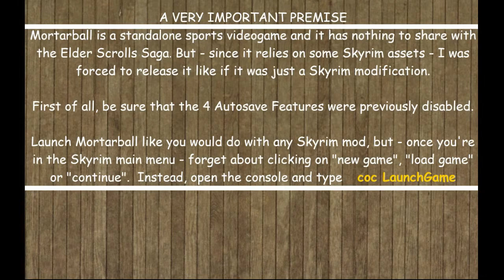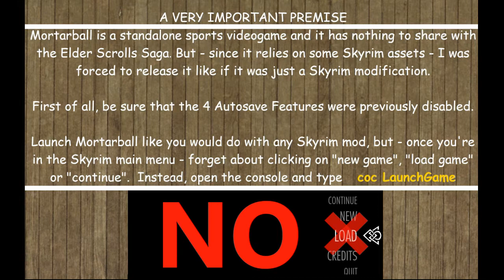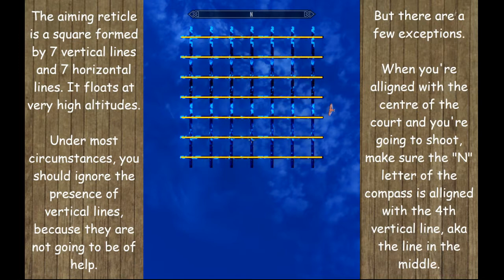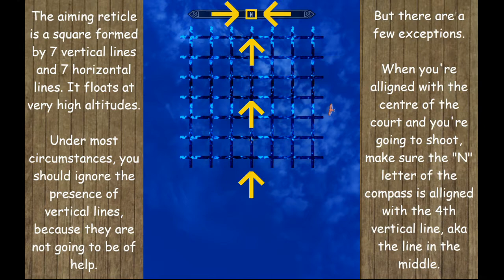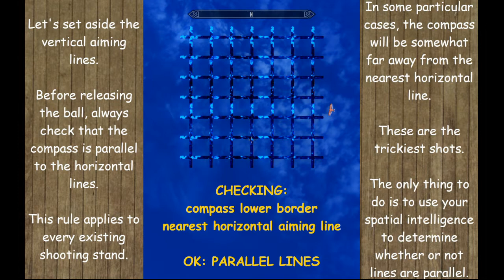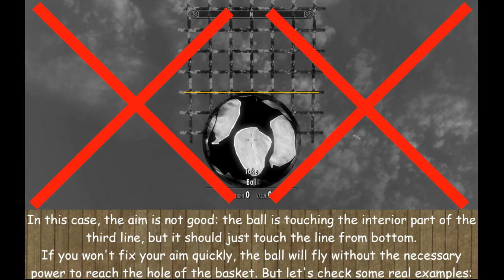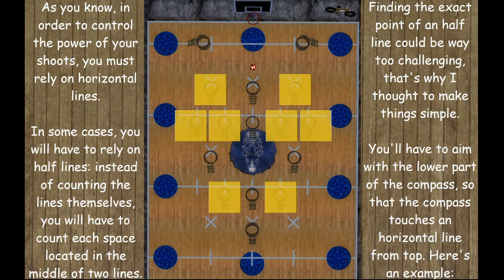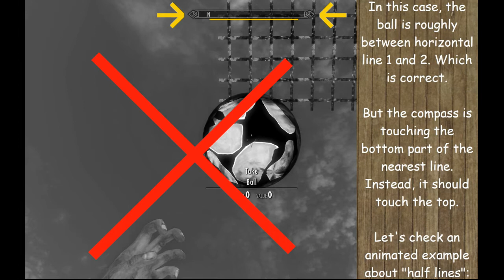Mortarball - How to play (Animated Tutorial)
- INDEX -
THE AIMING POSTS 1:10
HOW TO SHOOT - INTRO 4:12
HOW TO SHOOT STRAIGHT 5:27
STRENGTH CONTROL PART ONE 8:25
STRENGTH CONTROL PART TWO 12:24
BALL EJECTION 14:28
ADVANCED EXERCISES 15:12

VIDEO CREDITS

Tutorial background music:  Nomb - Carolina Pride (loading screen hooked version from NBA Live 2005)